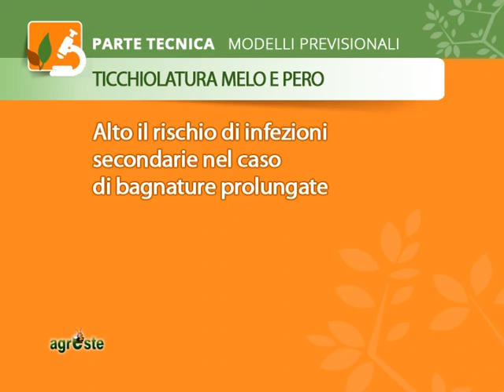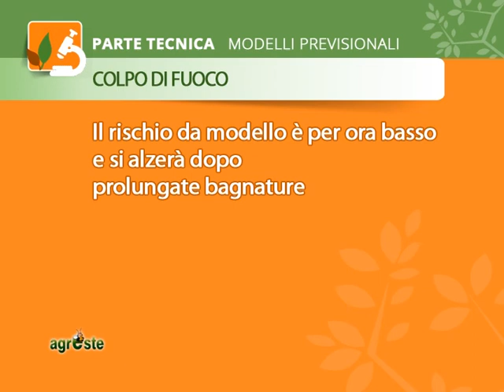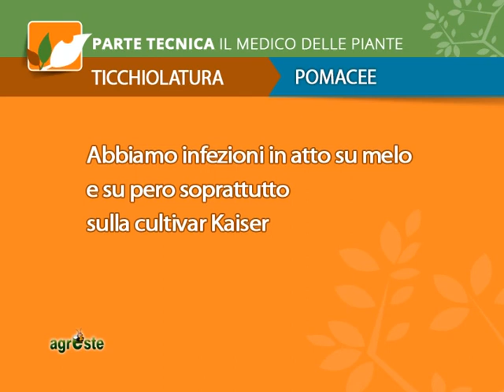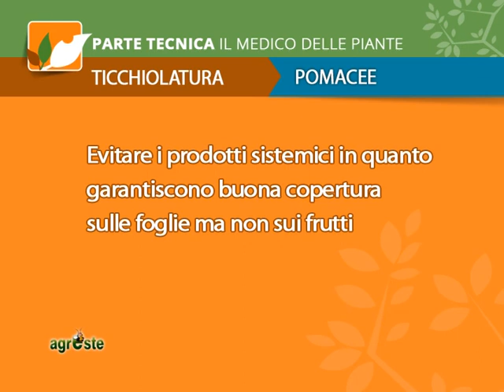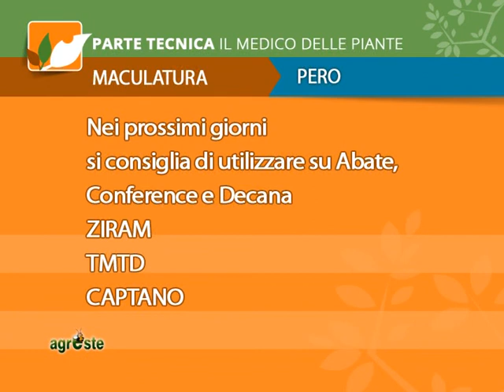MODELLI PREVISIONALI E DIFESA FUNGHI DELLE POMACEE AL 7 MAGGIO 2014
AGRESTE PUNTATA 4 DEL 7 MAGGIO 2014: Nella parte tecnica: i modelli previsionali curati da Clelia Tosi e i consigli del medico delle piante frutticole Dario Salvadego per i funghi delle pomacee